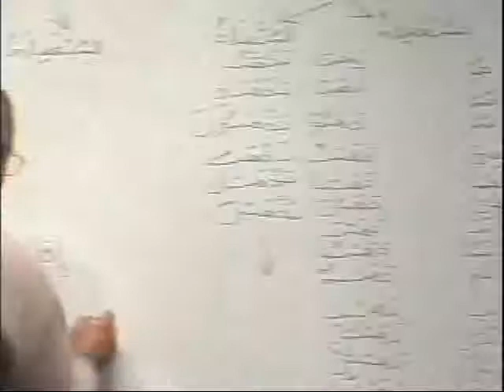MAV_BK3_DVD19_PARTA4.avi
DVD 19 - Lesson 26 (end)     to 27 (end)    - Parts (A1,A2,A3,A4,B1,B2,B3)